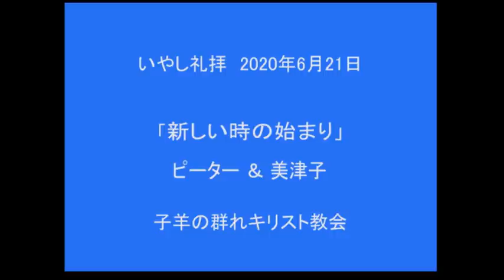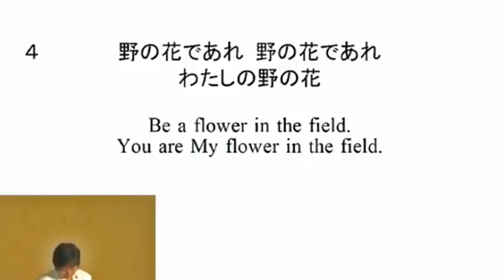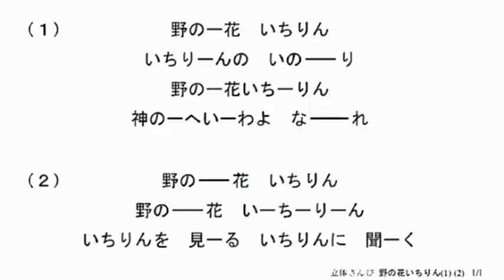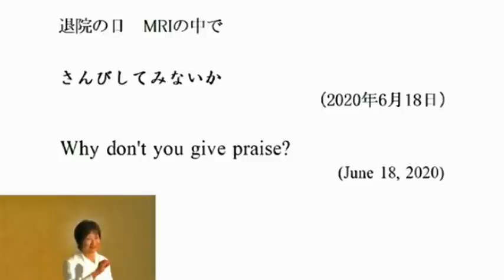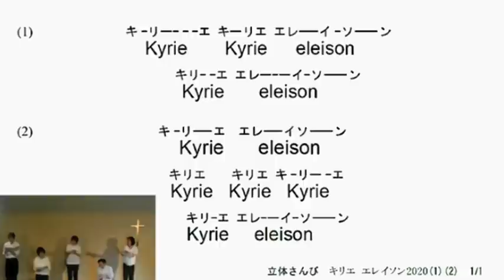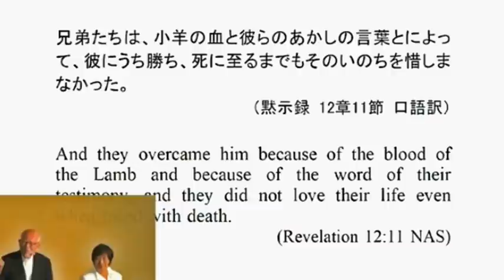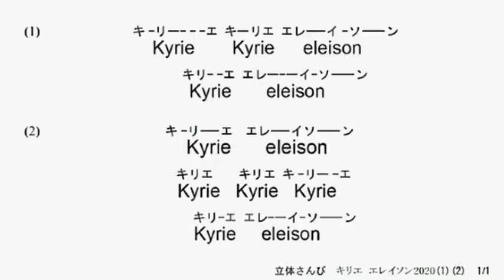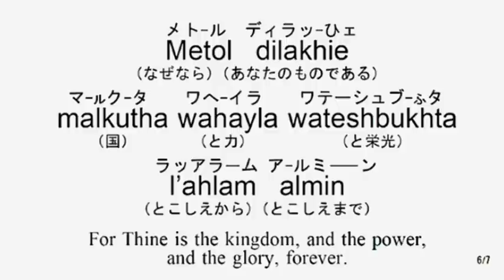子羊の群れキリスト教会 2020年6月21日 いやし礼拝「新しい時の始まり」ピーター＆美津子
【 礼拝さんびリスト】
1 仮100 あなたの祈り
   仮99  主の祈りとひとつ 立体
2 新曲    野の花いちりん(1)
3 新曲   野の花いちりん(1)(2)
   新曲   野の花いちりん(3)(4)
   新曲   野の花いちりん(1)(2)(4)
   新曲   野の花いちりん(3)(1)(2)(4)
4 新曲   野の花いちりん 立体
5 新曲   キリエ エレイソン 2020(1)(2)
6 新曲   キリエ エレイソン 2020 立体
7 新曲   野の花いちりん(1) 献金
8 新曲    ヤーウェ わが神(1)(2)
9 仮92   アブーン